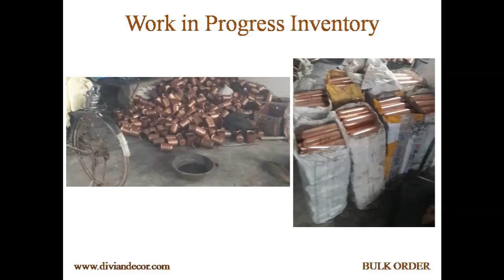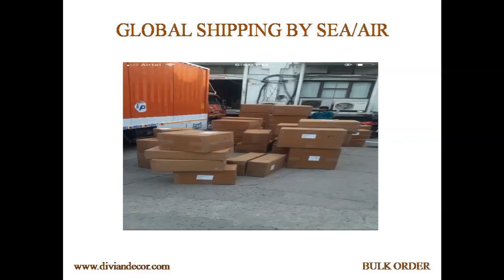COPPER BOTTLE MANUFACTURER | TOP COPPER WATER BOTTLES | MANUFACTURERS IN MORADABAD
COPPER BOTTLE MANUFACTURER | TOP COPPER WATER BOTTLES | MANUFACTURERS IN MORADABAD | Water Bottle | Water Bottle Crafts | Hot Water Bottle | Australia | Handmade Bottle Crafts

Divian Decor brings to you the best quality COPPER BOTTLE  to make sure that you and your family stay safe and healthy. COPPER BOTTLE are higher for your health in comparison to plastic bottles. Even in Ayurvedic practices, the copper vessel has been accustomed to storing water for ages. On average, the body wants 0.9 mg of copper per day.  COPPER BOTTLE MANUFACTURER

Copper may be a known natural sterilizer. COPPER BOTTLE MANUFACTURER
 This means that copper kills bacteria and alternative microorganisms that are present within the water and provide you clean and healthy water to drink    COPPER BOTTLE MANUFACTURER